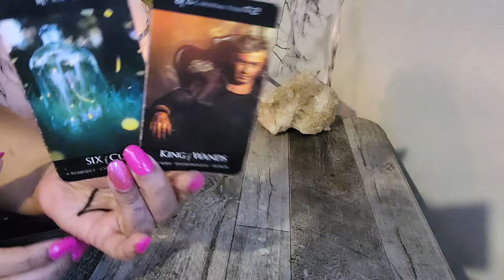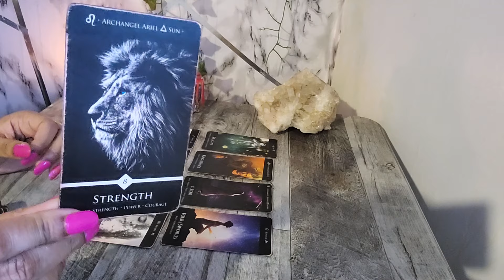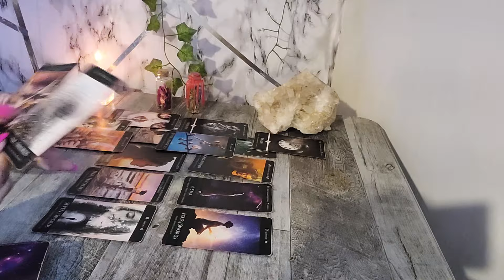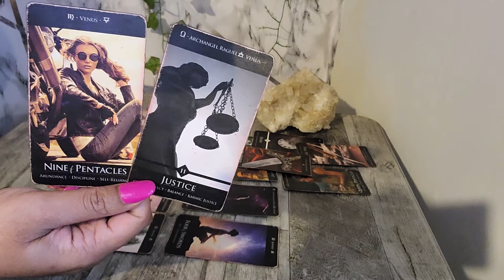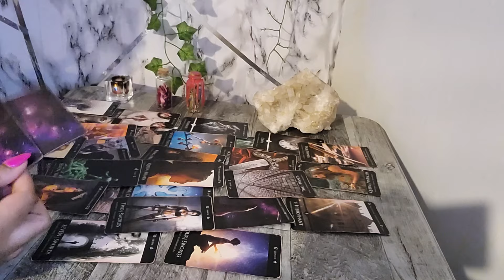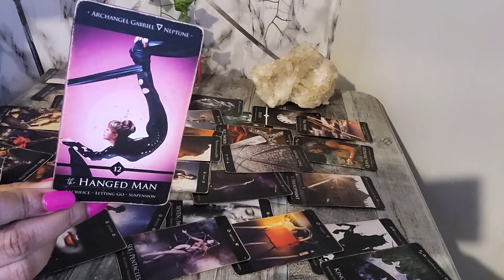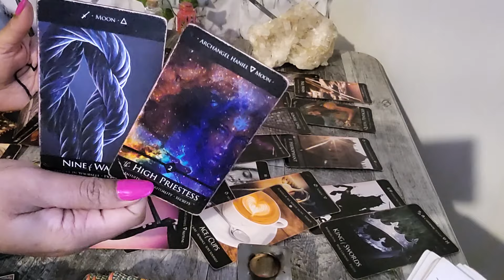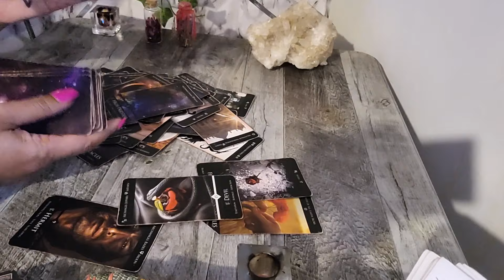EARTH - NOT THE SAME LIKE IT WAS IN THE PAST..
🧸 About Me:

♍️ Virgo Sun

🗝️ I.N.F.P